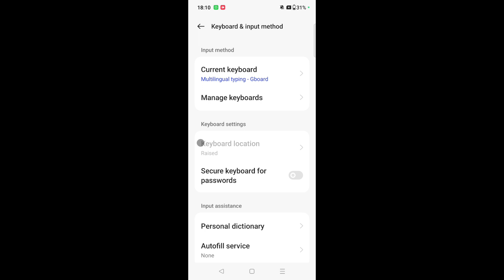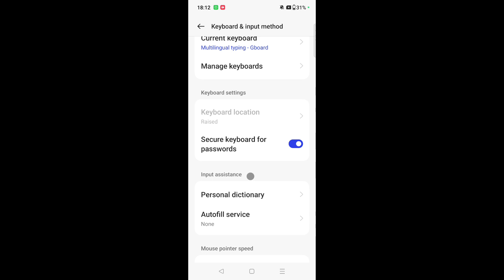OnePlus mobile me secure keyboard for passwords setting enable on/use kaise kare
is video me bataya gaya hai friends ki Oneplus mobile me secure keyboard for passwords setting kya hota hai isko on karke use kaise kiya jata hai